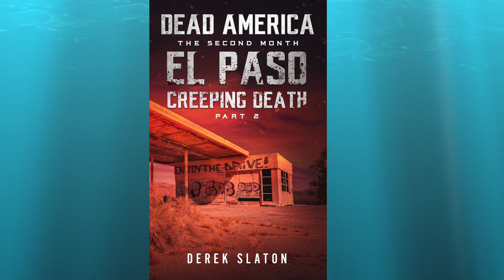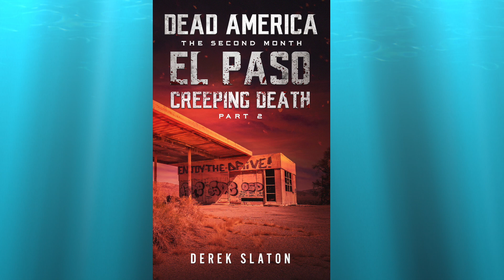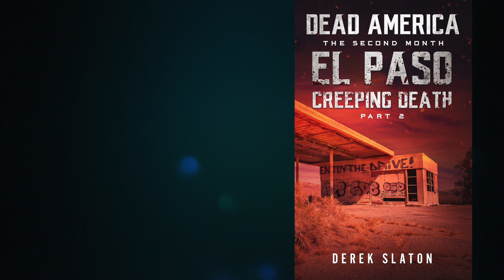Dead America - El Paso - Creeping Death Pt. 2 (of 6)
With Rodriguez convincing Tiago Rivas to allow the cartel to help, the group heads to Fort Stockton to begin the herculean task of slowing down the horde of zombies marching their way.

Dead America - The Second Month series follows survivors from coast to coast as they deal with the threats posed by both the living and the undead.